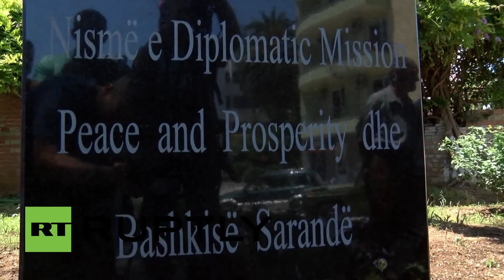Dr. Shefki Hysa with Global Peace Library of DMPP, Inaugurate Statue of Hillary Clinton, in Albania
Staff of Diplomatic Mission Peace and Prosperity (DMPP) Global peace library of DMPP and Staff of the Municipality of Saranda during the inauguration ceremony of the Bust of US Senator Hillary Clinton in Saranda, Albania.
Dr. Shefki Hysa, Governor of Diplomatic Mission Peace and Prosperity (DMPP) Staff of DMPP, Global Peace Library and Mrs. Floriana Koka, Mayor of Municipality of Saranda, Albania and Staff of Municipality of Saranda in the Ceremony of Inauguration of the Bust of the American Senator Mrs. Hillary Clinton in Saranda, Albania. The Bust was worked by the Albanian sculptor Idriz Balani and was placed in Saranda by initiative of Diplomatic Mission Peace and Prosperity and Municipality of Saranda, Albania.
Stafi i Diplomatic Mission Peace and Prosperity (DMPP) (Misioni Diplomatik Paqe dhe Zhvillim) Global Peace Library (Biblioteka Globale e Paqes) dhe Stafi i Bashkisë Sarandë gjatë inagurimit të Bustit të Senatores Hillari Clinton të vendosur në qytetin turistik të Sarandës, Shqipëri!... Gjatë ceremonisë u nderua dhe Dr. Shefki Hysa nga Presidenti Amerikan Barack Obama për punën e palodhur për Paqe dhe Prosperitet, si Guvernator i këtij Misioni të Paqes Botërore!... Busti është realizuar nga Skulptori i Mirënjohur Idriz Balani!...
Me një ceremoni ndryshe organizuar nga Bashkia Sarandë në lulishten në hyrje të rrugës së “Flamurit” u vendos busti i ish Sekretares Amerikane të Shtetit, Hillari Clinton.
Mes të ftuarve nga Shqipëria, kishte dhe shumë të ardhur nga Kosova dhe Diaspora Shqiptare.
Guvernatori i Misionit Diplomatik Paqe dhe Prosperitet (DMPP), doktor Shefki Hysa, bashkë me kryebashkiaken Floriana Koka zbuluan bustin e Hillari Clinton, vepër e skulptorit Idriz Balani. Himni shqiptar dhe ai amerikan u bënë pjesë e ceremonisë.
Nga sot zonjën Clinton do ta kemi mes nesh si një vepër arti, dhe ta bëjmë pjesë të përditshmërisë sonë si qytetarë të Sarandës vlerësoi kryeqytetarja e Sarandës.
Koka: Të gjithë së bashku jemi autorë të kësaj që sot është një tregim qytetarie dhe mirënjohje për shtetin amerikan dhe diplomacinë amerikane. E konsideroj veten të nderuar që më takoi t’i jap rrugë idesë dhe nismës për ta bërë bustin e Hillary Clinton pjesë e parqeve dhe hapësirave publike të qytetit tonë.
Dr. Shefki Hysa, tha se sot më shumë se kurrë Saranda është pjesë e hartës turistike botërore.